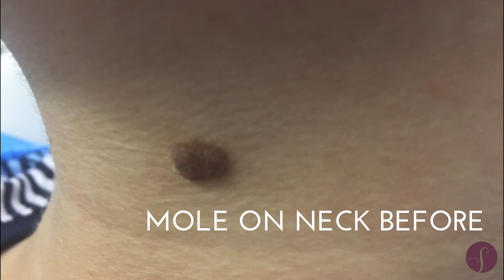Mole Removal on Face - Before and After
Mia's back to discuss how she's getting on 6 weeks post-op. We are so happy with the results so far!